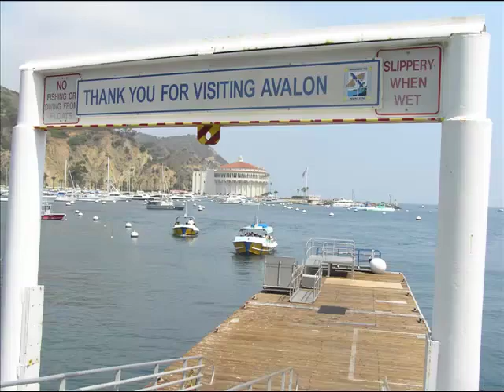Catalina Island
Catalina Island:  What are the geographic reasons for this unique environment existing here?